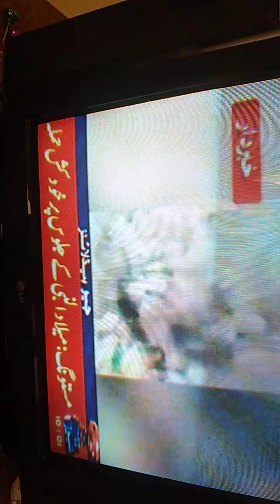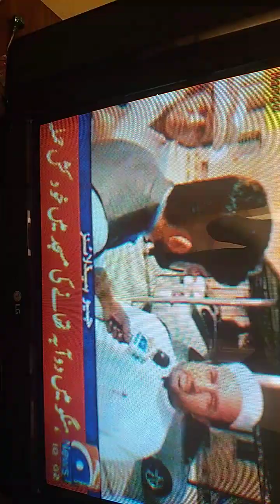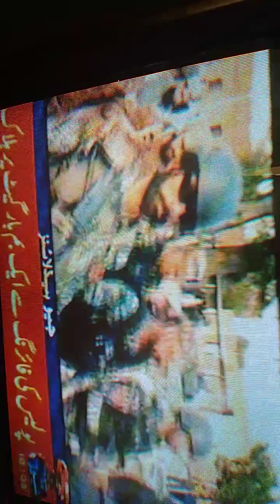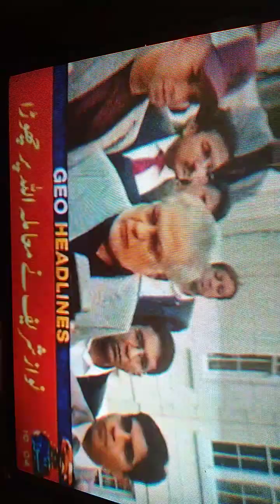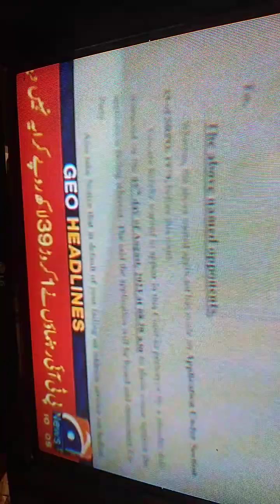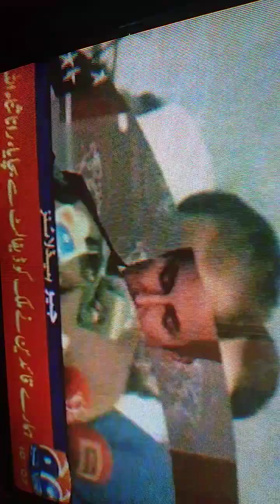GEO HEAD LINES